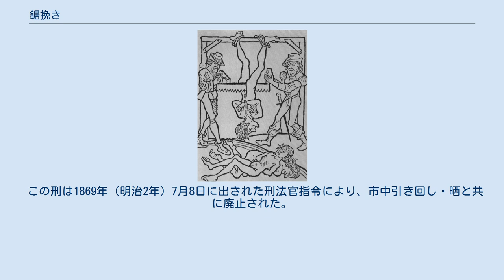鋸挽き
ヨーロッパの鋸挽き 鋸挽き（のこぎりびき）は、死刑の一で、罪人の体を鋸で挽く刑罰である。
中世および近世の日本で行われた。
また、ヨーロッパや中国（『五車韻瑞』、『塵添壒嚢鈔』11、また『北斉書』文宣皇帝本紀（穆嵩）と薛嬪伝（薛嬪の姉））でも行なわれた。
 天暦(947年から957年)年間、厨子王丸（対王丸とも）が丹後の領主となって、由良の湊の山椒大夫を捕らえ、竹鋸でその首を断たせたという伝説がある（安寿と厨子王丸参照）。
 復讐刑としての意味合いも強く、縛り付けた罪人の首に浅く傷をつけ、その血をつけた鋸を近くに置いて、被害者親族や通行人に一回か二回ずつ挽かせ、ゆっくりと死なせる刑罰であり、江戸時代より以前には実際に首を鋸で挽かせていた。
 だが、江戸時代になると形式的なものになり、「御定書百箇条」において正刑のひとつ、且つ最も重い死刑として掲げられた。
すなわち、その七十一に、 「人殺竝疵附御仕置之事、一、主殺。二日晒一日引廻、鋸挽之上磔。同百三、御仕置仕形之事、従前々之例、一、鋸挽、享保六年極、一日引廻。両之肩に刀目を入。竹鋸に血を附、そばに立置。二日晒。挽可レ申もの有レ之時は為挽候事。但田畑家屋敷家財共欠所」 — （レは返り点） とある。
日本橋の南の広場に、方3尺、深さ2尺5寸の穴晒箱という箱をなかば土中に埋め、箱に罪人を入れ、首だけが地面から出るようにした上で3日間（2晩）見せ物として晒した（穴晒）。
その際、罪人の首の左右にタケの鋸と鉄の鋸を立てかけておいたが実際に鋸で首を挽くことはなく、晒した後は市中引き回しをしたうえで磔とした。
元禄時代に罪人の横に置かれた鋸を挽く者がおり、慌てた幕府はその後、監視の役人を置くようにしたという。
東映映画『徳川女刑罰絵巻 牛裂きの刑』(1976)では、夜間の見張り役に雇われた乞食が居眠りしている隙に、気の触れた酔漢が通りかかって主人公の首を引いてしまう趣向になっており（タイトルの牛裂き刑はこれとは別エピソード）、こうした歴史的経緯がかなり忠実に反映されている。
ちなみに同作主演の川谷拓三は、後年の大河ドラマ『黄金の日日』では、形式化していない戦国時代の鋸挽きで殺される役も演じている。
 江戸時代に科されていた6種類の死刑の中で最も重い刑罰であり、主人殺しにのみ適用された。
 この刑は1869年（明治2年）7月8日に出された刑法官指令により、市中引き回し・晒と共に廃止された。